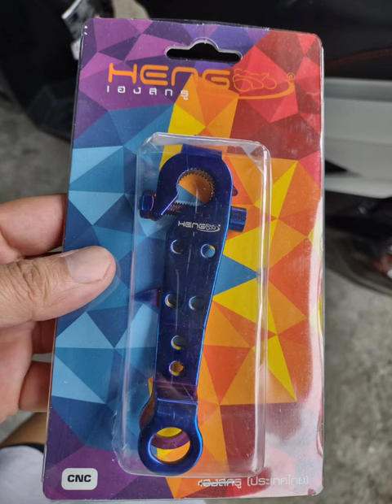hondaclick125 BRAKE arm installation ,HENG ..DIY honda click 125i ..